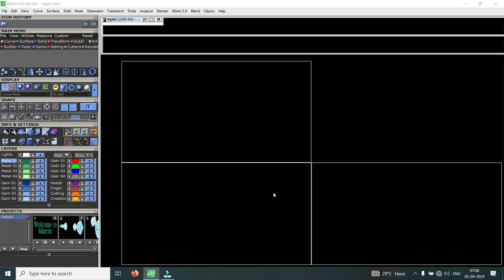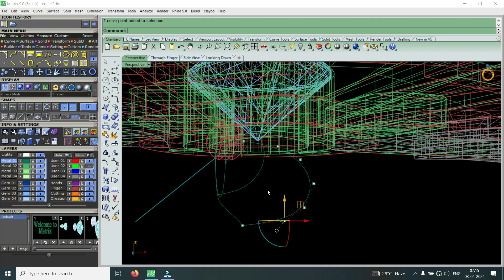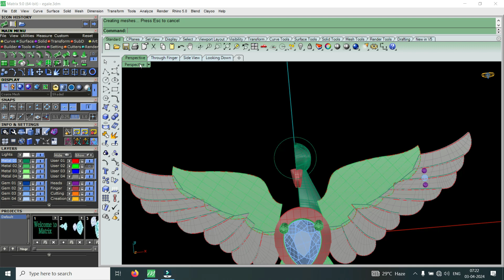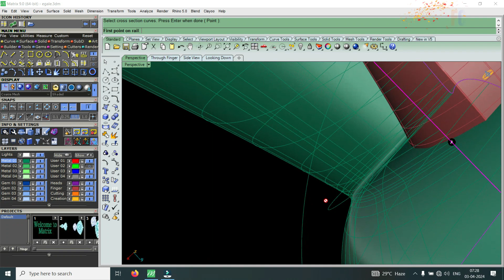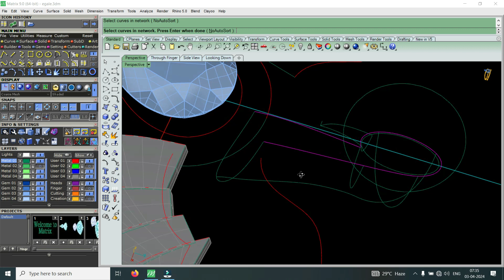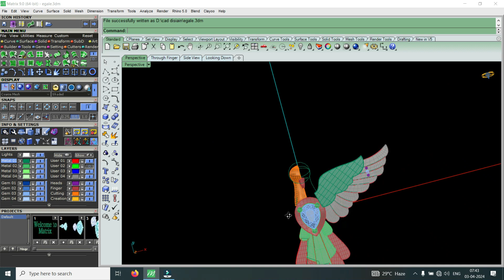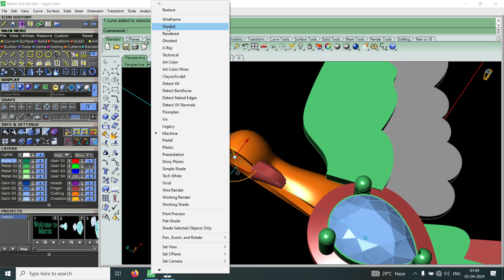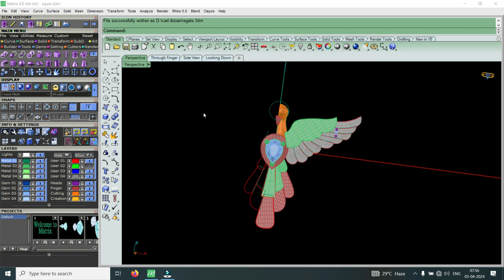Meenakari Egale Pendant Tutorial | Meena Pendant | Part 3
Meenakari Egale Pendant Tutorial | Meena Pendant | Part 3 | Matrix | বাংলায় | Jewellery cad | Matrixgold

My Wathapp Channel -

🌍 Your Quaris-

Meena Pendant
Meenakari Egale Pendant Tutorial
part 3
meenakari jewellery
meenakari jewellery making
meenakari jewellery pendant
meenakari jewellery diamond pendant
meenakari diamond pendant design
meenakari diamond pendant design tutorial
meenakari diamond pendant design in matrix
meenakari diamond pendant in matrix 9
how to make meenakari diamond pendant
meenakari jewellery
meenakari jewellery making
meenakari jewellery pendant
south indian pendant
south pendant tutorial
south indian pendant design
south indian jewellery designs
south pendant design
south diamond pendant
south indian gold pendant designs
south indian pendant
south indian pearl pendant
south indian gold pendant
pendant tutorial
diamond pendant tutorial
diamond pendant design tutorial
diamond pendant tutorial in matrix
diamond pendant
diamond pendant set with price
diamond pendant design
diamond pendant design part 3
diamond pendant designs
diamond pendant set
diamond pendant mangalsutra
jewellery pendant
jewellery pendant design
jewellery pendant set
jewellery pendant making
jewellery pendant locket
gold jewellery pendant design
how to make pendant at home
how to make pendant at Bangla
how to make pendant
how to make gold pendant in matrix
how to make pendant necklace
how to make diamond pendant in matrix
how to create diamond pendant gold
jewellery cad design
jewellery cad
matrix design
cad
cad design
free cad
jewellery cad Institute